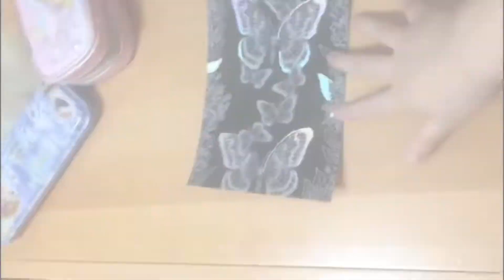表姐表妹同大家示範玩「神奇圖畫」💫🎨😍Let’s try the Magic Drawing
And
😊Be Happy everyday😘Happy Venus每天為你分享快樂💞